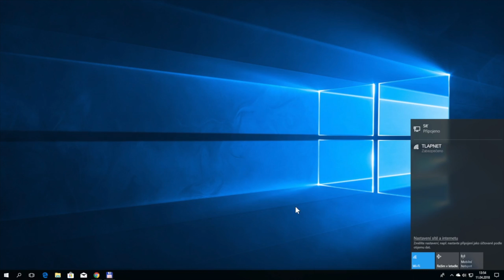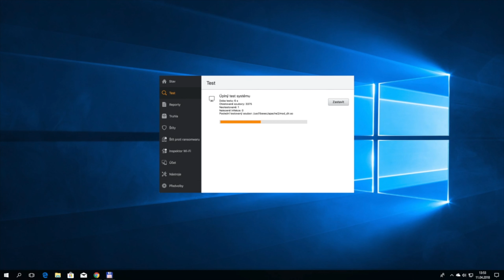Jak vyřešit nefungující internetové připojení?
V tomto videu Vám poradíme několik základních postupů, které je vhodné použít v případě, že Vaše připojení nefunguje.